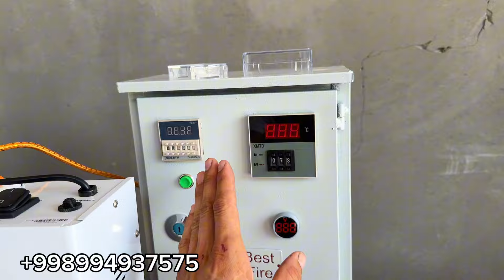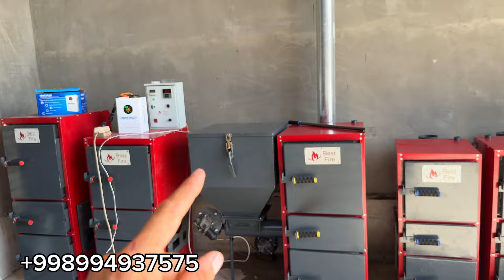Акилли катёллар нарлари канча 2024 | Aqilli Katyol narxlari